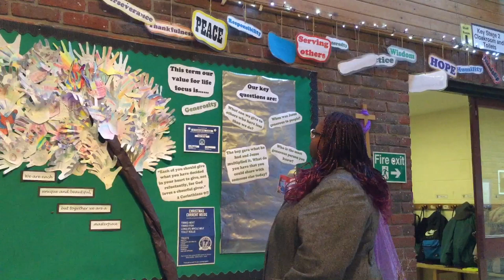Ever thought of becoming a school governor?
Two Brighton & Hove school governors talk about why it's been such a positive experience for them